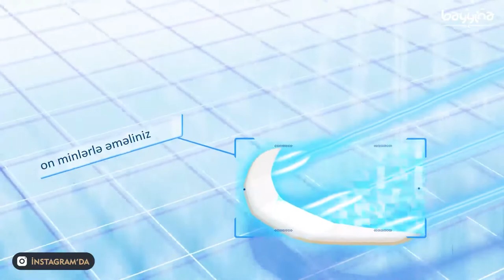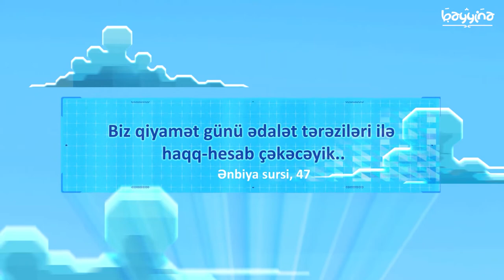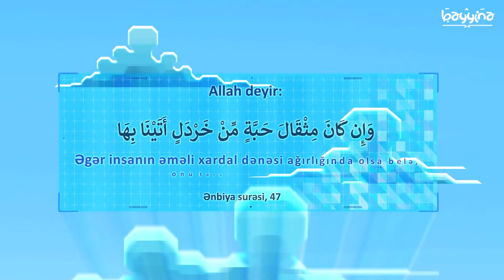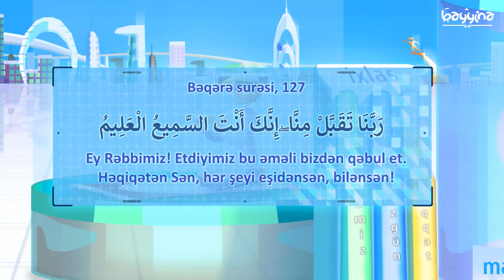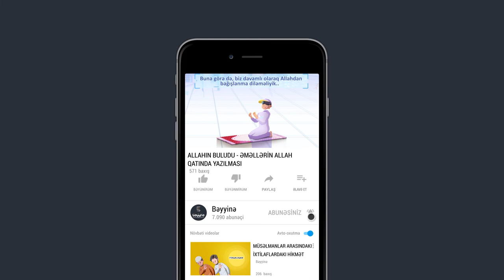ALLAHIN BULUDU - Əməllərin Allah qatında yazılması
1.  Videonu bəyəndinizsə LİKE düyməsinə tıklayın ki, video daha çox insana çatdırılsın.
2.  Ən yeni videolardan xəbərdar olmaq üçün kanalımıza ABUNƏ olun və "zınqırov" işarəsinə tıklayaraq bildirişləri aktiv edin..